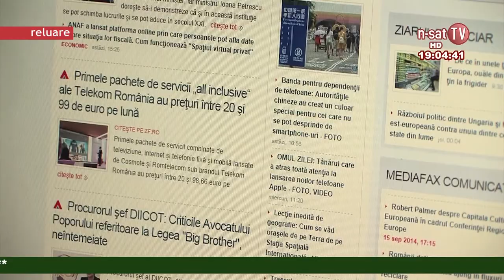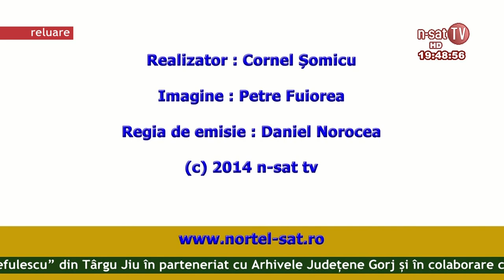Ordinea de zi 15 01 2015